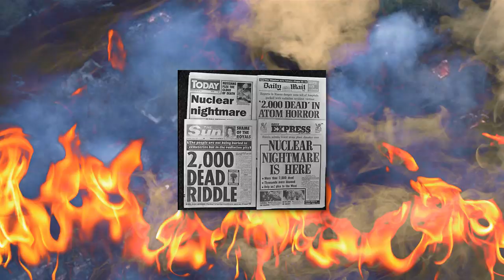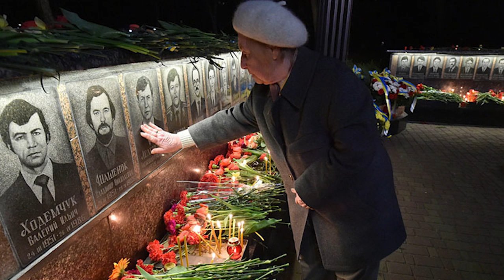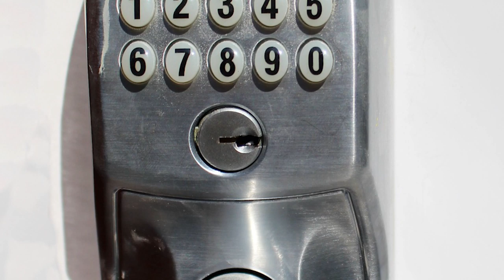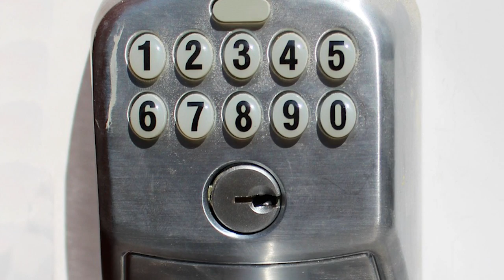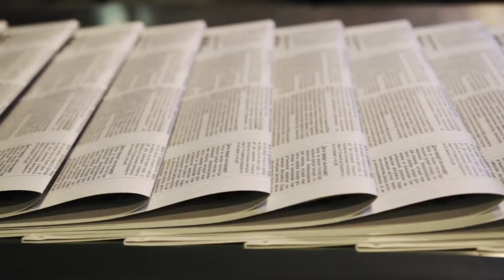3 Unexplainable CHERNOBYL MYSTERIES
Let's delve into these bizarre Chernobyl Mysteries!

Outro Credits:
Greenscreen Thunder Storm HD